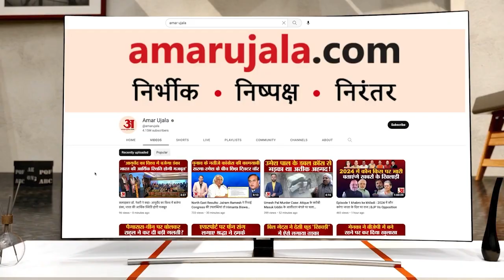Bareilly Fire : चीफ इंजीनियर कार्यालय परिसर के ट्रांसफार्मर में लगी आग, मची अफरातफरी